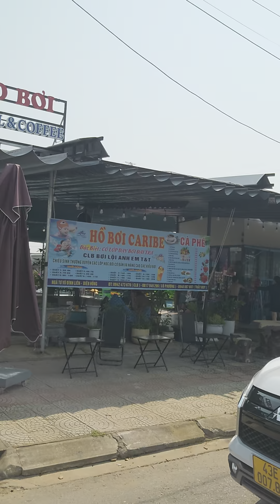Nam Hòa Xuân TP Đà Nẵng. Hỗ trợ tìm kiếm định giá đàm phán Bất động sản.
Alo 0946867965, Zalo, chuyên nhà đất thổ cư.